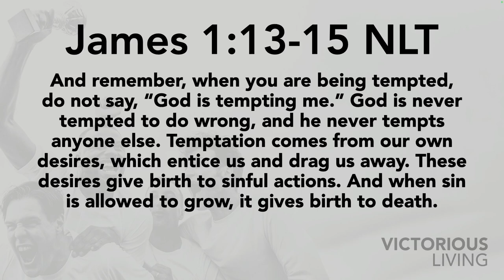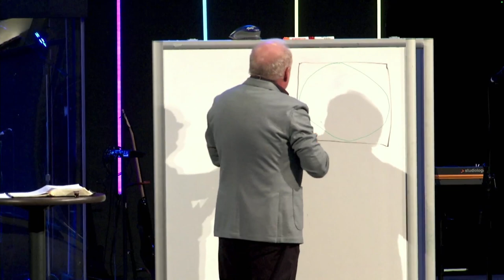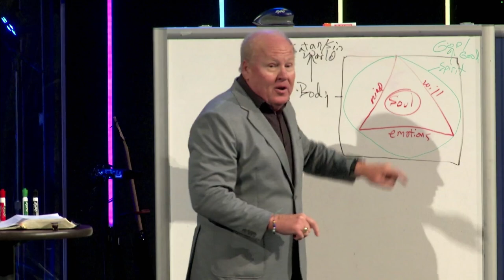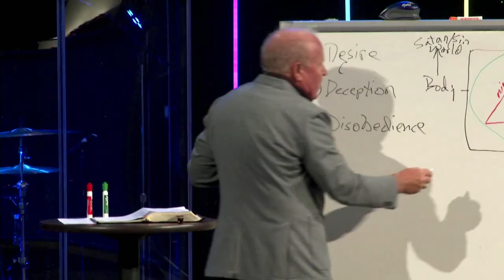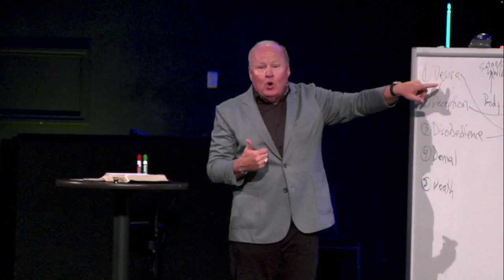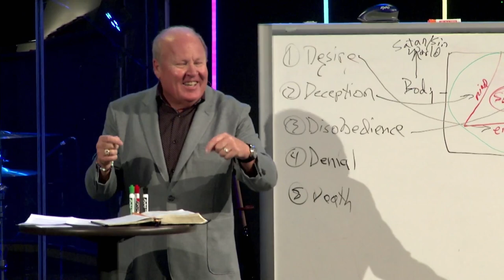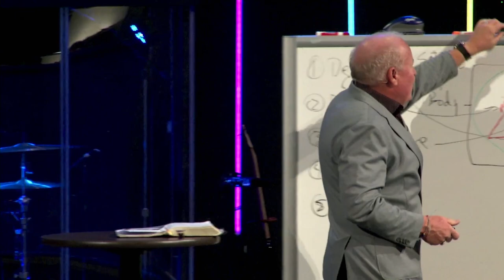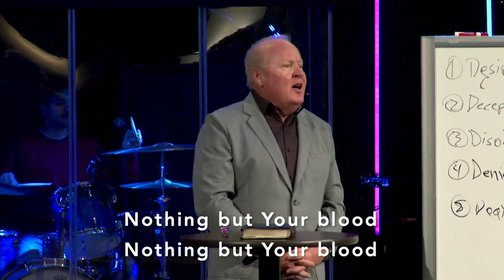Victorious Living (Pt.4) | Pastor Darius Johnston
In this inspiring sermon, Pastor Darius Johnston dives into James 1:13-15, exploring the nature of temptation and how we can overcome it. He explains the origins of temptation, its impact on our lives, and practical steps for victory. With personal stories, humor, and powerful scripture references, Pastor Johnston encourages us to resist temptation through the truth of God's Word and His grace. A must-watch message for anyone seeking strength to live victoriously!

ABOUT THE LIGHTHOUSE CHURCH
No matter where you are in life, The Lighthouse Church is here to help you find purpose. Built by God’s guidance, we’ve grown into a diverse, spirit-filled family committed to faith, healing, and serving our community. Join us as we love, grow, and impact lives together.